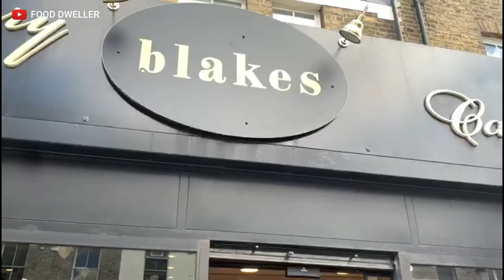Best Bakery Shop At Portobello Road Market. Croissants, Sandwiches, Cornish Pastie, Doughnuts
***SHOP OUR RECOMMENDED PRODUCTS ON AMAZON USA***
1.Coffee Maker
2. Digital Food Kitchen Scale
3. Paninis, Hash Browns, Mini waffle maker
4. Milk Frother Handheld Foam Maker
5. Stainless Steel, Vacuum Insulated with MagSlider Lid
6.  Electric Pressure Cooker
7. 1500W Electric Hot Oven Oilless Cooker
8. Read Meat Thermometer
9. Handheld Frother Whisk, Milk Foamer Frother
10. 12-cup Programmable Coffee Maker
11. Hand Blender
12. Stainless-Steel Kitchen Utensil Set - 10-piece
13. 7 PCS Kitchen Utensils for Cooking
14. Nonstick Saucepan Set
15. Large NICKEL FREE Stainless Steel Cooking Pot
16. 6 Feet Long Extension Cord
17. Toshiba Microwave

***SHOP OUR RECOMMENDED PRODUCTS ON AMAZON UK***
1. Russell Hobbs Kettle
2. Digital Kitchen Scale
3. Breville Slice Toaster
4. Russell Hobbs 3 in 1 Hand Blender
5. Fridge water filter jug
6. Nutrient Extractor Blender
7.  Aluminium Frypan
8. Digital Air Fryer
9. Lightweight Casserole Dish with Lid
10. Russell Hobbs Digital Microwave
11. Dinnerware Set
12. Russell Hobbs Food Collection Hand Mixer
13. Kenwood Hand Mixer Electric Whisk
14. Bosch Mini Chopper
15. Russell Hobbs Mini Chopper
16. Wet and Dry Food Weighing Scale
17. Stick Blender

CHECK THE LINKS BELOW TO ENJOY MORE INTERESTING VIDEOS